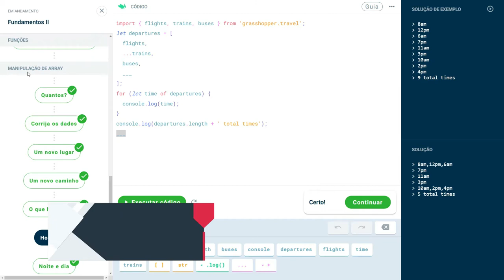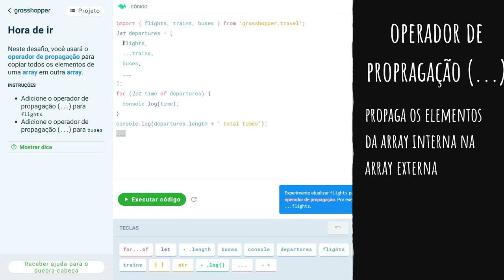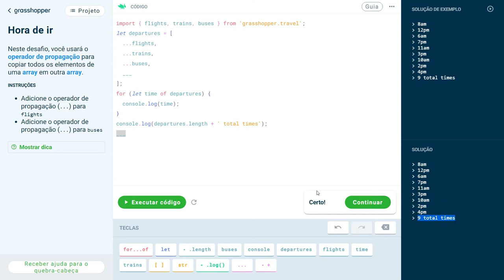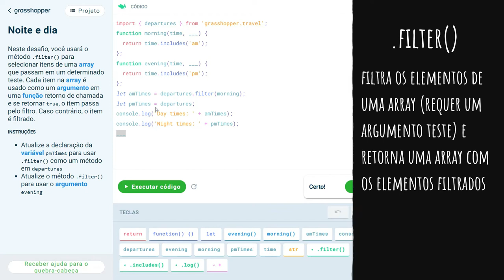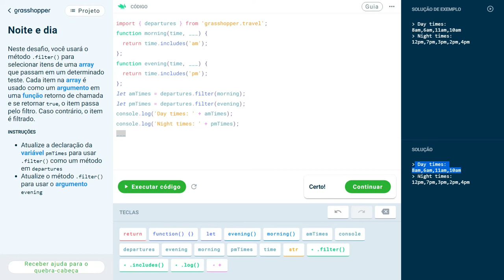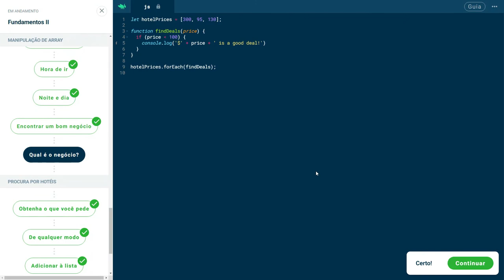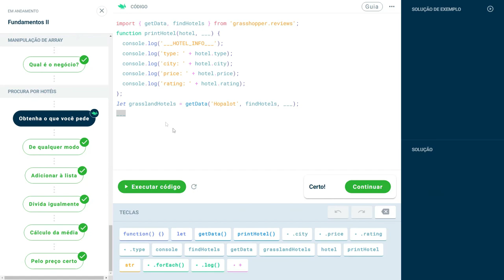Manipulação de Array (parte 2) - Grasshopper #15 | Teach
Salve pessoal! Vamos continuando nossa jornada no Grasshopper com a segunda parte das tarefas de Manipulação de Array, simbora!
Não esquece do like pra fortalecer o canal, valeu!